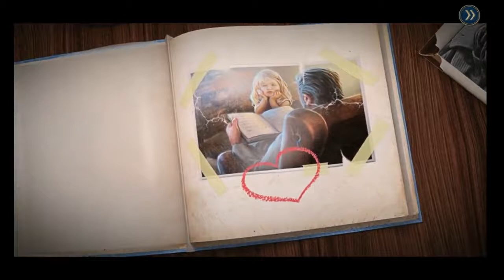Let's Play - Rite of Passage 7 - The Sword and the Fury CE - Part 1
Let's Play - Rite of Passage 7 - The Sword and the Fury CE